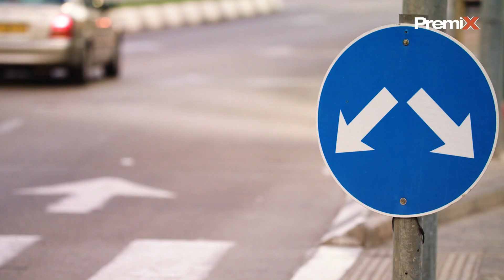15 de Julho é o Dia do Pecuarista. Neste vídeo, nossa homenagem para você!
Hoje é o seu dia! E nós queremos agradecer você, que se esforça no seu trabalho para que todas as outras pessoas possam trabalhar bem alimentadas. 🥩🥩🥩

Essa é a nossa homenagem a você, PECUARISTA, que vive no campo, preocupado com quem está na cidade. 🤠🤠🤠

PARABÉNS! 15 DE JULHO - DIA DO PECUARISTA